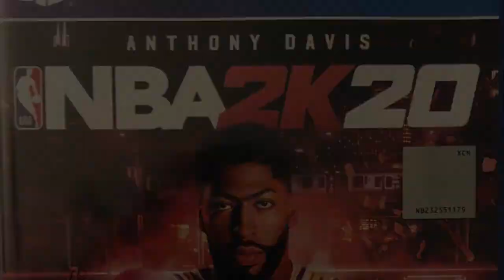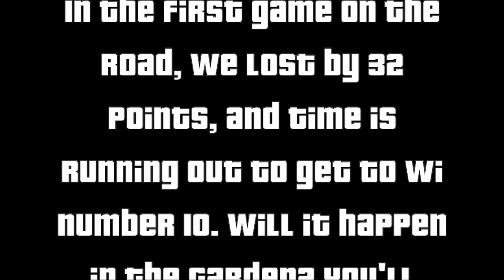NBA 2k20 MyCareer Episode 49: Poof! Another Loss...Again